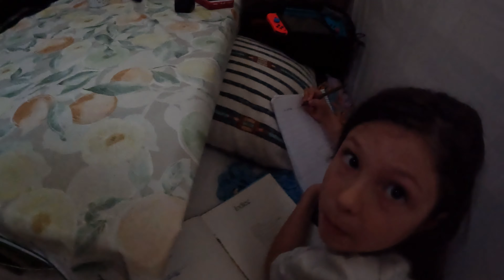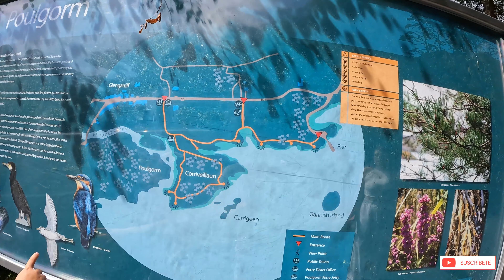96. Por fin... ¿Tendremos PLANCHA en la AUTOCARAVANA? Conocemos GLENGARRIFF 👏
Hola gente viajera!!
Hoy llegamos hasta GLENGARRIFF, un pueblito que teníamos muchas ganas de conocer. Además probamos una plancha que compramos en Amazon para la autocaravana ¿¿¿Funcionará? O seguiremos con nuestras arrugas permanentes en la ropa???😅

🛒🛒PRODUCTOS MENCIONADOS Y UTILIZADOS EN EL VIDEO📦📦

🗑 Papelera plegable
📦 Cesta almacenamiento
🔐 Fiamma cierre Seguridad
🔒 Thule cierre Seguridad
🚲 Portabicicletas Fiamma
📌 Ganchos adhesivos pared
🧼 Escurridor Plegable
🍽 Platos de Melamina
🚿 Aireador Grifo Cocina
🎥 Cámara con la que grabamos
💊Pastillas antical
💊Pastillas potabilizadoras de agua: ( las que usamos actualmente están descatalogadas, ponemos unas similares por el momento )
🔩Tapas para Tornillos
🎴Pegatinas para baño

🅿 AREAS DONDE DORMIMOS ↙
Área particulares: N 42°32’13.1784” W 9°1’25.7484”

➡ Puedes contactar con nuestra familia...